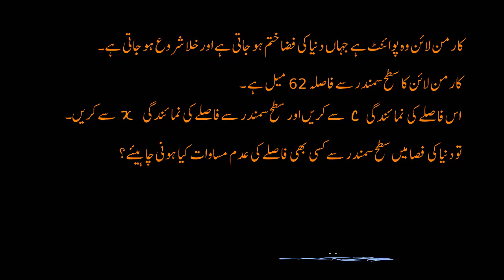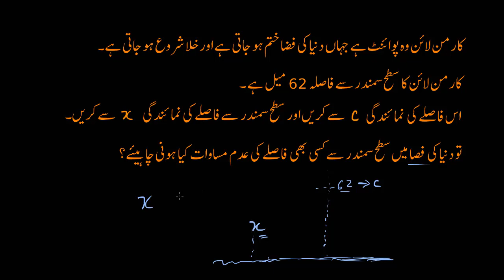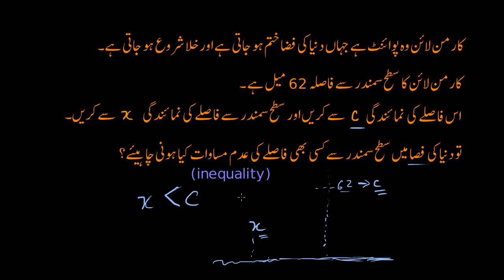Inequality word problem One variable | Inequalities | Primary Math | KA Urdu